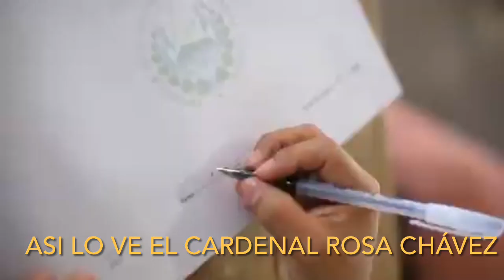LAS CONFESIONES MAS OSCURAS Y DESCARADAS DE NORMAN QUIJANO/NUEVAS IDEAS NO ES PARTIDO POLITICO🙈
EN ESTE VIDEO VEREMOS COMO NORMAN QUIJANO HACE UNA CONFESION INESPERADA, MIENTRAS QUE DAGOBERTO GUTIERREZ DICE QUE ES NuevasIdeas.
-ACUSAN A JOSE VALLADARES ( JOSE YOUTUBER DE TEENR PLAZA EN LA ASAMBLEA)